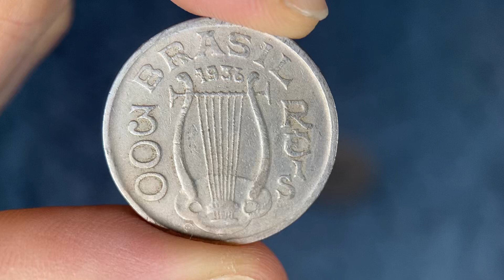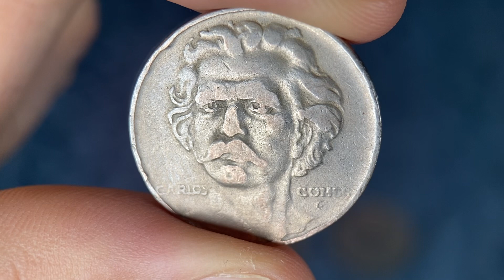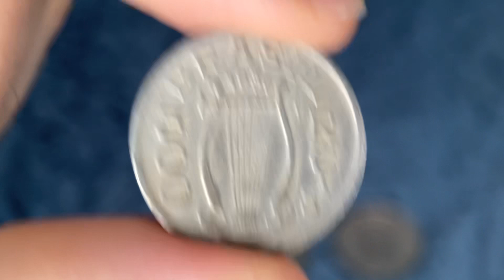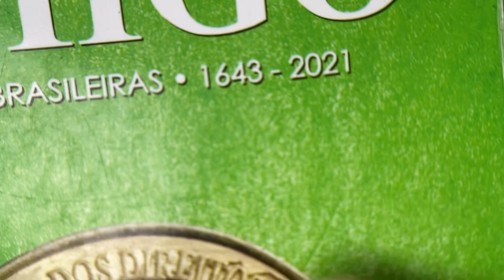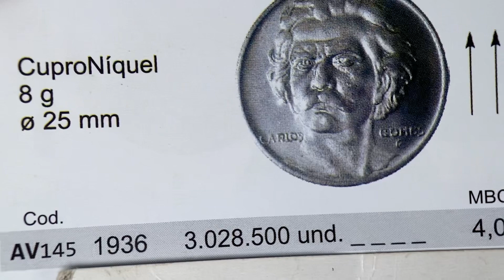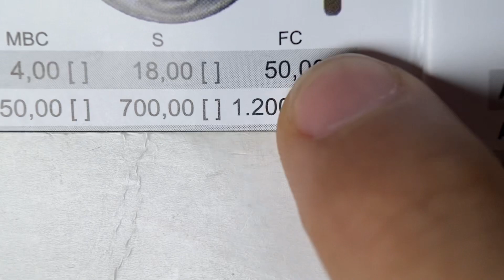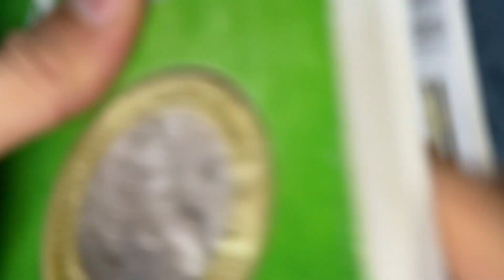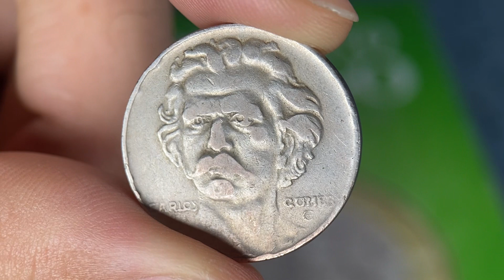300 RÉIS CARLOS GOMES - Quanto Vale? (valor de catálogo 2022).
300 RÉIS - SÉRIE BRASILEIROS ILUSTRES - CARLOS GOMES (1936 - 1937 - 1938)

A Lei Nº 128 de 6 de dezembro 1935 regulou a cunhagem de novas moedas e também o valor, o peso, o diâmetro, o título e a composição. O decreto Nº. 565 de 31 de dezembro 1935 confirmou a cunhagem de moedas de 100, 200, 300, 400, 500, 1.000, 2.000, e 5.000 réis e fixou as efígies nas moedas. A partir de 1936 a casa de moeda começou cunhar uma série completa com Brasileiros ilustres. As moedas de 500 e 1000 réis são iguais aos moedas cunhadas no ano 1935 mas têm um peso um pouco menor. As moedas de 2.000 réis cunhadas a partir de 1936 foram cunhadas em bronze alumínio de um tipo totalmente diferente. A nova moeda de 100 réis mostra Almirante Tamandaré (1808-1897) - fundador da força naval Brasileira; a moeda de 200 réis tem a imagem de Visconde de Mauá (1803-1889) - ele era engenheiro e construiu a primeira estrada de ferro Rio de Janeiro - Queimados; a moeda de 300 réis mostra Carlos Gomes (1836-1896) - compositor; e a moeda de 400 réis Oswaldo Cruz (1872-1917), micro-biologista. A moeda com o valor de 5.000 réis mostra Santos Dumont (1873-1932) - o pai da aviação. As autorias foram de três ex-alunos do gravador Girardet: Walter Rodriques Toledo (sigla WT), Calmon Barreto de Sá Carvalho (sigla CB) e Leopoldo Alves de Campo (sigla LC).

Antônio Carlos Gomes (Campinas, 11 de julho de 1836 — Belém, 16 de setembro de 1896) foi o mais importante compositor de ópera brasileiro. Destacou-se pelo estilo romântico, com o qual obteve carreira de destaque na Europa. Foi o primeiro compositor brasileiro a ter suas obras apresentadas no renomado Teatro Alla Scala, em Milão, na Itália. É o autor da ópera O Guarani e patrono da cadeira de número 15 da Academia Brasileira de Música. Teve o nome inscrito no Livro dos Heróis e Heroínas da Pátria, em 26 de dezembro de 2017.

Anverso: A efígie de Carlos Gomes, compositor brasileiro, separando a palavra CARLOS, à esquerda, da palavra GOMES à direita, ambas escritas horizontalmente. Sob a última, o monograma do gravador Leopoldo Campos.
Reverso: Uma lira encimada pela inscrição em círculo BRASIL, sobreposta à data. No campo, à esquerda, o valor 300 e, à direita, a palavra RÉIS escritas em sentido curvilínio-vertical. No exergo, a mesma sigla do anverso.

Valor facial: 300 RÉIS
Diâmetro: 25mm
Peso: 8g
Material: Cuproníquel (Cu 750, Ni 250)
Ano da produção: 1936 / 1937 / 1938
Tiragem: 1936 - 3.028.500 / 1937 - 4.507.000 / 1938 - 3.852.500
Eixo: reverso medalha (EV)
Observação: Moeda comemorativa da série "Brasileiros Ilustres" (circulação comum)

Segue lá no Instagram: @quantovalenumismatica